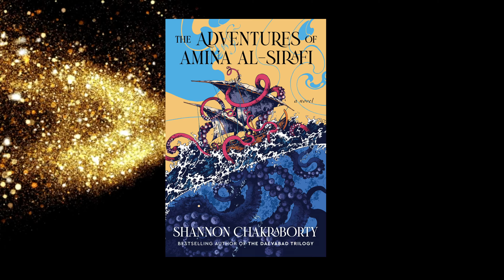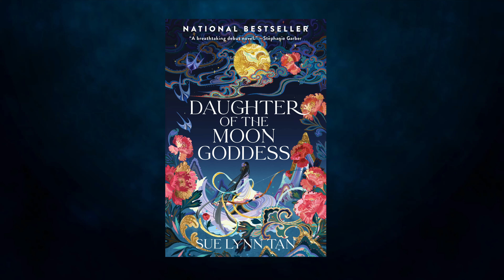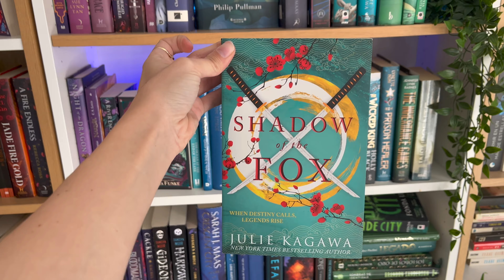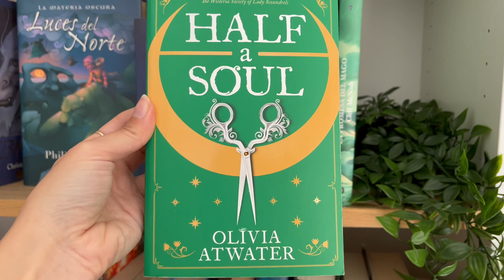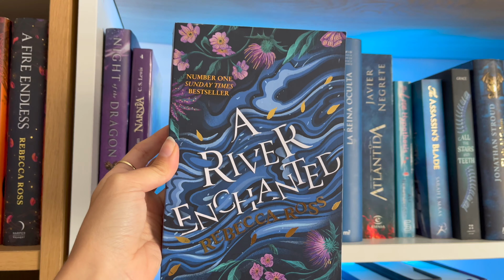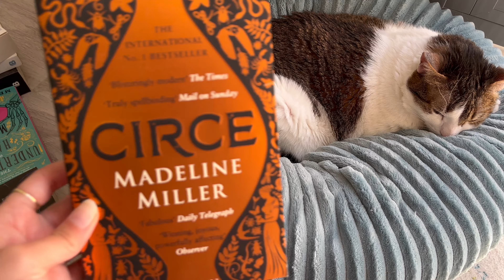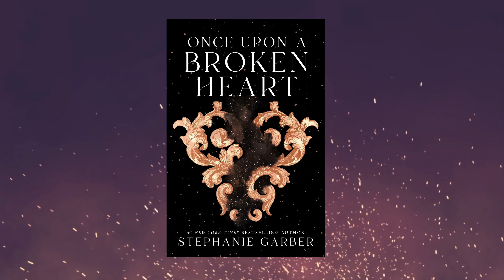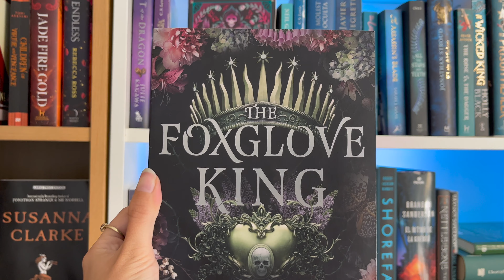15 Fantasy Books You Need to Read in Spring 2023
We will see 15 fantasy book recommendations perfect for this spring (2023). This list will consist in 5 new exciting releases, 5 happy, cozy springy books and another 5 will be slightly more dramatic fantasy books! All perfect to craft your spring TBR and to get all ready!

Timestamps:
00:00 Intro
00:22 Anticipated releases
03:48 Whimsical books
08:29 Slightly (or very) dramatic books